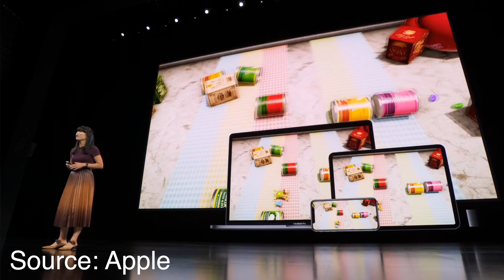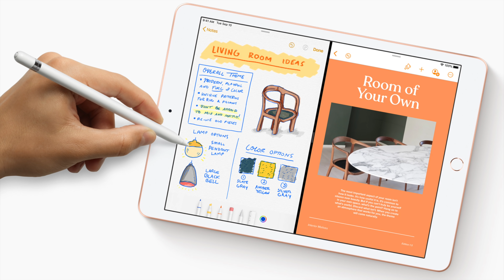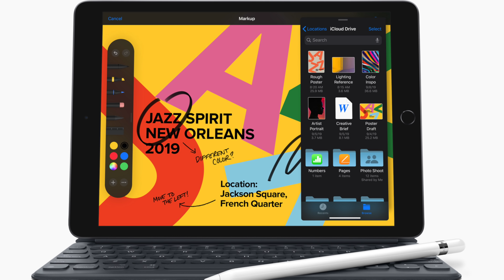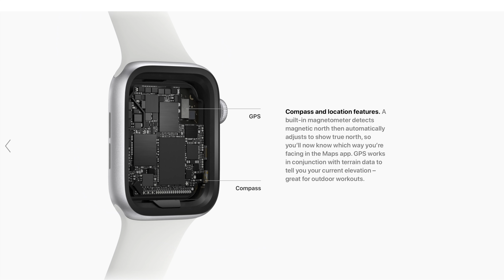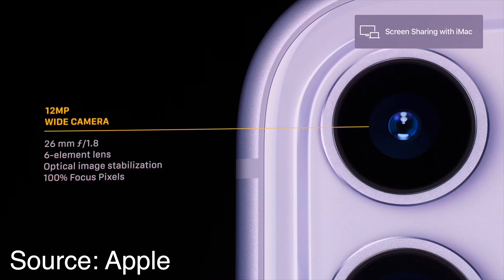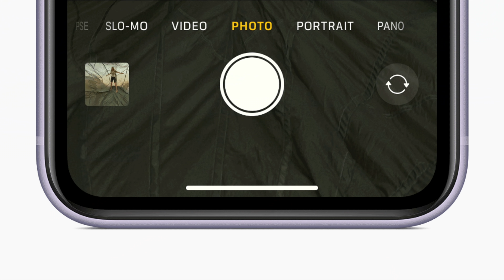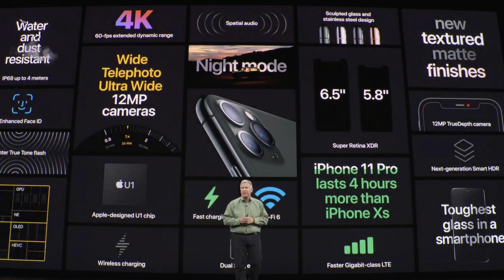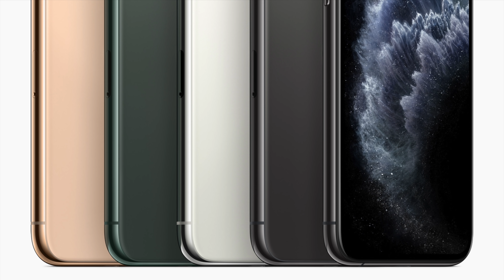iPhone 11 Event Recap (2019) - More Details & What They Didn't Tell YOU!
Apple's September Event has just ended and there are a lot of new details regarding the brand new 10.2 iPad, Apple Watch Series 5 now with an always on display, and of course the long awaited and much rumored iPhone 11 and iPhone 11 Pro and iPhone 11 Pro max with a brand 3 camera system with even more features!